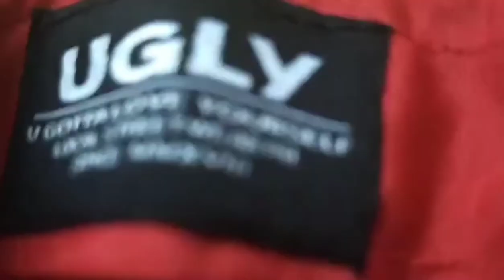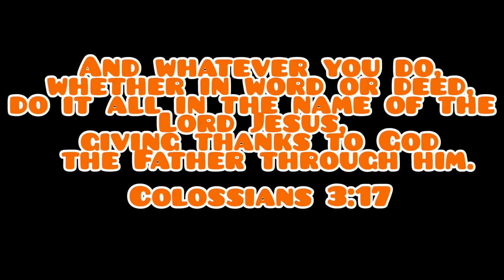UGLYKIDS CAP!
Uglykids Cap! Naorder ko sa Lazada! 400 pesos lang.. kilala na din sa Local to!

ingat kayo palagi.. Godbless at salamat sa lahat ng Supporta nyo!

Musician: Jef

Musician: @iksonofficial

Musician: Jef